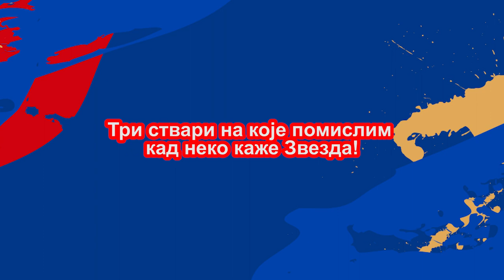HET-TRIK: Srđan Babić